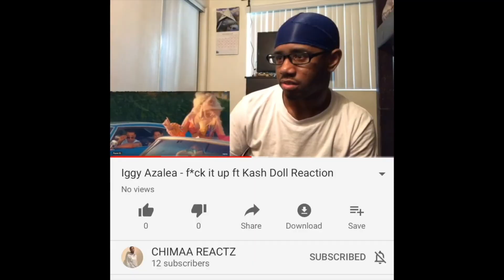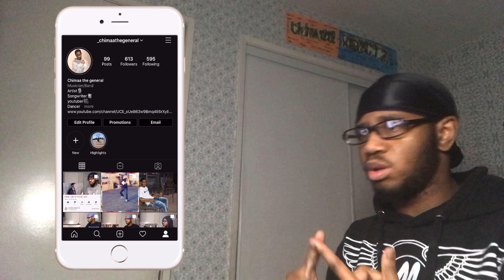Ariel Camacho - Guerras de poder (Reaction)